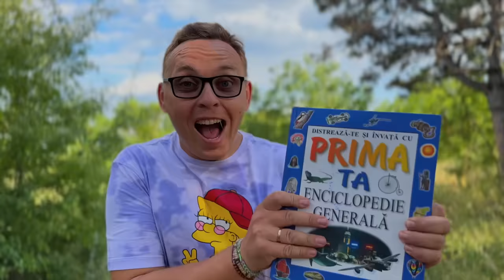💁‍♂️RĂSPUNDE CORECT sau 🥶VEI FI UDAT - Jasmina vs Stas CHALLENGE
Un challenge ud, un challenge cu cu intrebari de cultura generala.
Cine raspunde gresit va fi udat din cap pana la picioare)))
Jasmina si Stas sun cei care vor raspunde la intrebari.
Atentie !!! Daca raspunzi corect ,atunci al doilea jucator va fi udat!!
Un challenge foarte UD ! Un challenge cu apa ! Un challenge distractiv !
Haideti sa vedem cine la sfarsitul acestei provocari va fi cel mai ud:
JASMINA sau STAS ??!!

Urmarește-ne și pe :
THREAD.NET